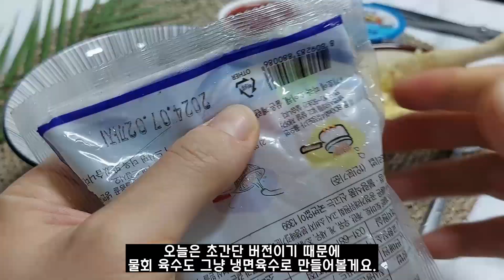10분완성! 초간단 골뱅이 물회 레시피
오늘은 유동골뱅이와의 콜라보 영상인데요,
여름에 불 안쓰고 10분이면 간단하게 만들어먹을 수 있는
골뱅이요리! 골뱅이 물회 레시피를 알려드리려고 합니다.

골뱅이물회는 미선이네에도 소개되서 이미 유명한 요리인데요,
마트에서 쉽게 구할수 있는 골뱅이통조림 1캔만 있으면
여름에 비싼 회 없이도 집에서 맛있게 물회를 즐 길 수 있답니다.

만들기도 정말 쉽고 간편하니 여러분들도 집에서 꼭 만들어먹어보세요!